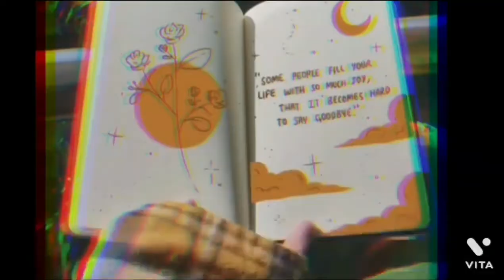Hollywood painting/ easiest way to paint hollywood/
done with tube colours
a small canvas
paintbrushes
after a painting is finished
varnish the painting with liquid varnish or spary0